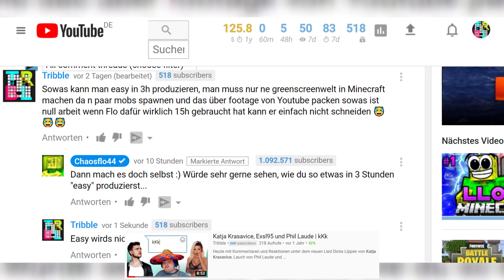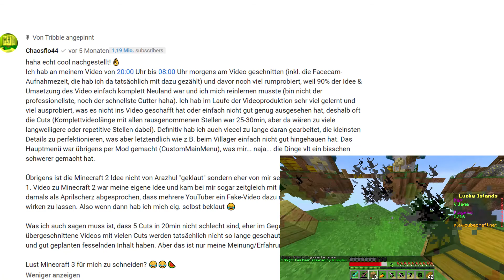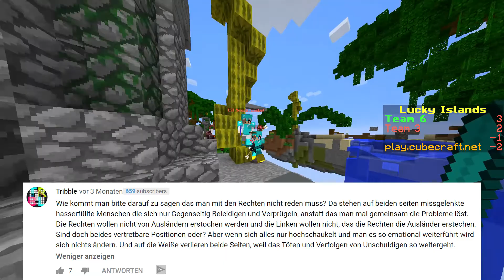Kummer über Nazis, Germania und Browser Ballett | kKk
Nicht nur Felix Kummer, Germania und das Bohemian Browser Ballett haben ein Problem mit der AfD und Nazis. Neben Chaosflo 44, Deutschrap und Mathe Nachhilfelehrern wie Daniel Jung und the Simple Club, wird es in dieser letzten Folge von kommentierte Kommentare kommentieren nochmal etwas politisch.

[Mein Equipment]
(An den genannten Produkten verdiene ich kein Geld, es sind nur Produkte, die ich empfehlen kann)
Tastatur:
Maus:
Mikrofon:
Kopfhörer:
Laptop Kühler: